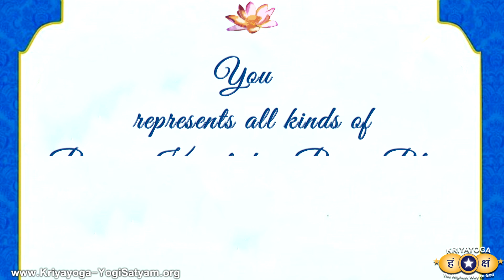Kriyayoga: ETERNAL UNITY शाश्वत एकता - International Day of Non-violence | + Short Practice (H+E)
Kriyayoga: Experience Eternal Unity - Celebrate International Day of Truth & Non-violence
शाश्वत एकता अनुभव करें - सत्य और अहिंसा के अंतर्राष्ट्रीय दिवस समारोह
(Includes Short Practice, Special Class in Hindi & English at Kriyayoga Ashram and Research Institute, Prayagraj, India)

00:00 - INTRODUCTION
00:32 - ENGLISH
01:03 - HINDI
01:42 - ENGLISH

02:08 - HINDI
04:58 - ENGLISH
09:38 - HINDI
12:26 - ENGLISH
13:24 - HINDI
14:06 - ENGLISH
14:48 - HINDI
16:07 - ENGLISH
16:58 - HINDI

18:05 - KRIYAYOGA SHORT PRACTICE (6min)
"How to realize our Eternal Unity with Ultimate Element: Power, Knowledge, Peace, Immortality!"

24:23 - HINDI
25:37 - ENGLISH
27:31 - HINDI
29:10 - ENGLISH
30:16 - HINDI

"The weak can never forgive. FORGIVENESS is the attribute of the STRONG."
- Mahatma Gandhi Ji

"Be the CHANGE you want to see in the WORLD." -  Mahatma Gandhi Ji
"खुद वो बदलाव बनिए जो आप दुनिया में देखना चाहते हैं।" – महात्मा गांधी जी